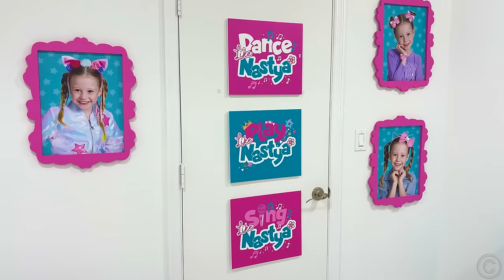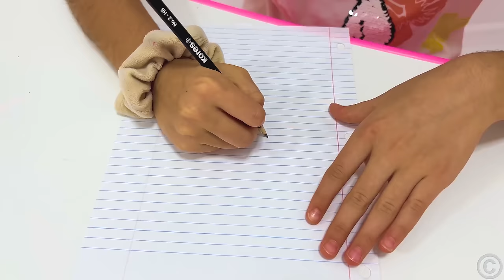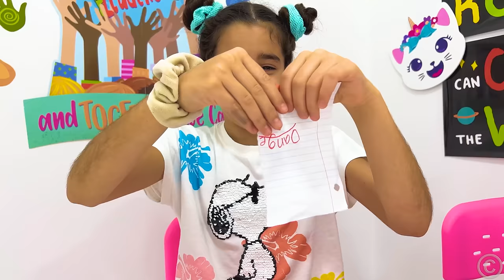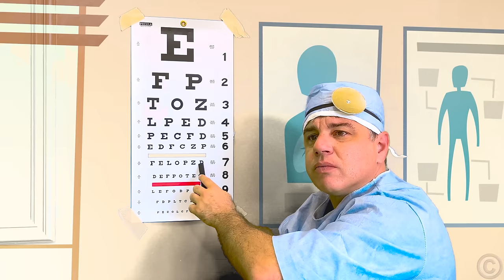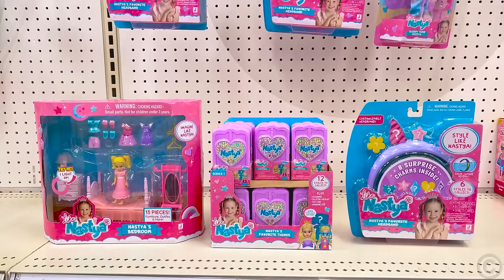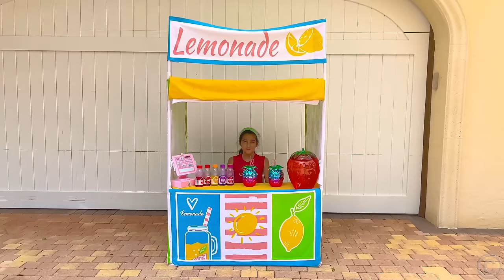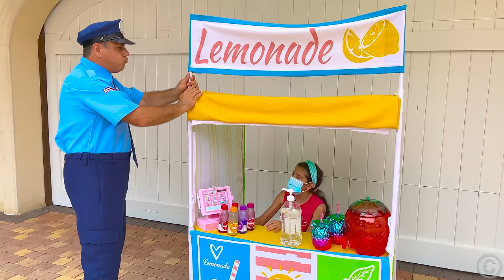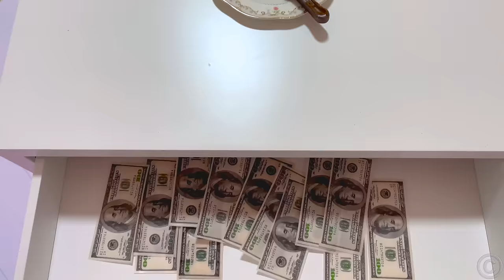Nastya và video hài hước mới dành cho trẻ em về tình bạn và những câu chuyện khác dành cho trẻ em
Nastya và video hài hước mới dành cho trẻ em về tình bạn và những câu chuyện khác dành cho trẻ em. Nastya và bố truyện mới bằng tiếng việt